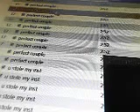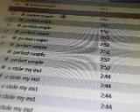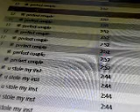the perfect couple